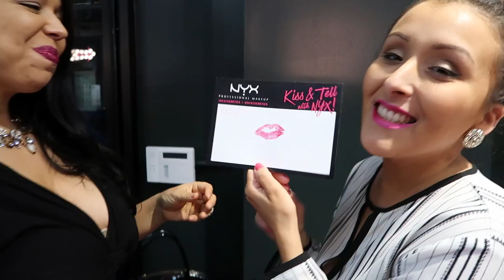LIP READING! (10.27.16 - DAY 1041) THATSBETSYV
Cute play date + Gunner eats a muffin and dirt + @NYXCosmetics party + talking in tongues

1- What's my name? Betsy!

2- Kids: Ziana Eliz and Gunner Patrick

3- Man in video? My boyfriend aka Boytoy

4- Where do we live? NYC

5- How old am I? Forever 21, I don't age ever since I found the fountain of youth

6- What camera do I use? Canon G7X Mark 2